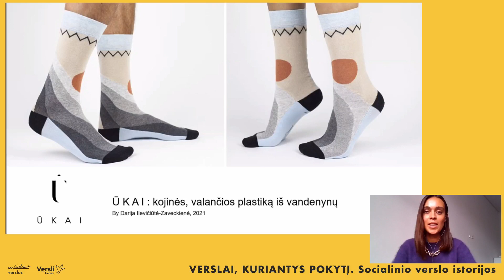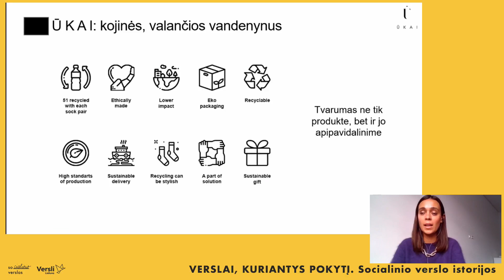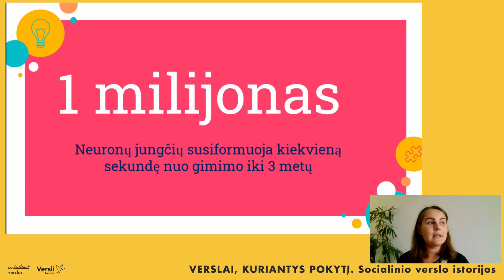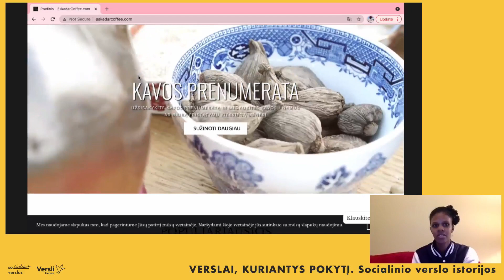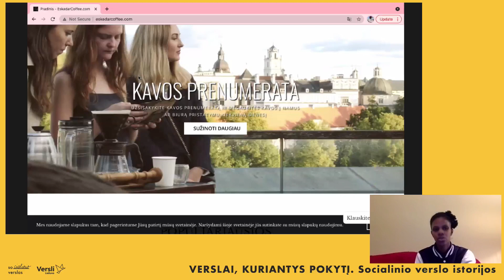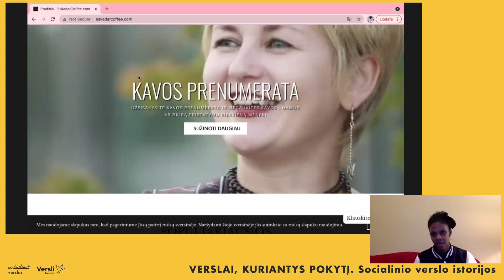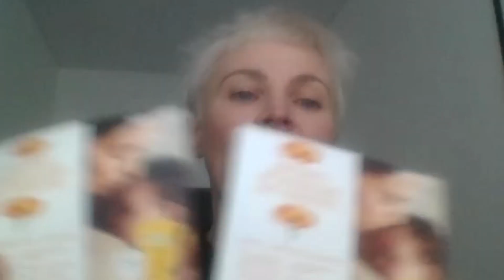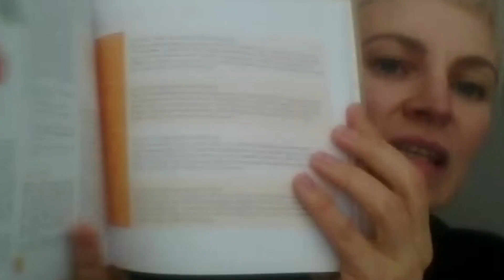Verslai, kuriantys pokytį. Socialinio verslo istorijos